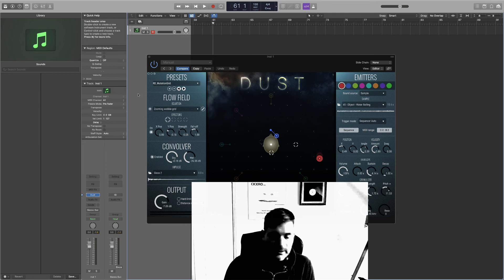New Cicero Album Update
Hi, I have some news on the album and I hope you are looking forward to the release as much as me.

Backing music by The Event - Sandstorm